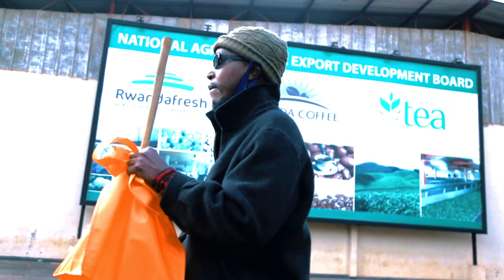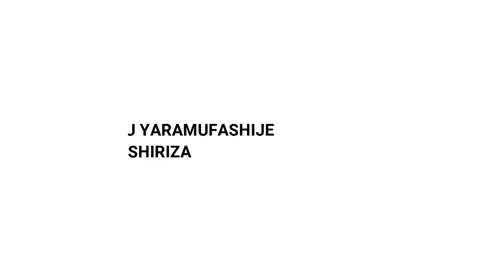Impumyi barayambuye // Nayo yihagazeho //Intambara Irarose // ni KGL Records in society